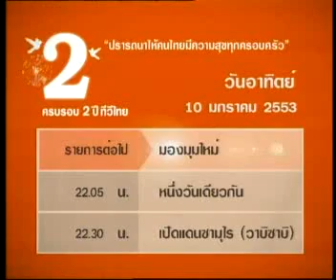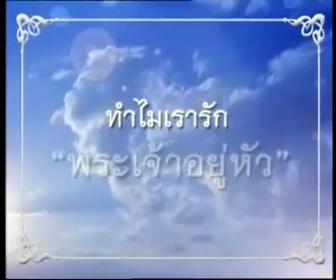001 09 022 รายการ มองมุมใหม่ : จัดระเบียบทิศทางวาระแห่งชาติ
ตอบคำถามและให้ข้อคิดเห็นเกี่ยวกับการกำหนดวาระแห่งชาติ

เผยแพร่เมื่อวันที่ 10 มกราคม2553

ณ องค์การกระจายเสียงและแพร่ภาพสาธารณะแห่งประเทศไทย (ทีวีไทย)